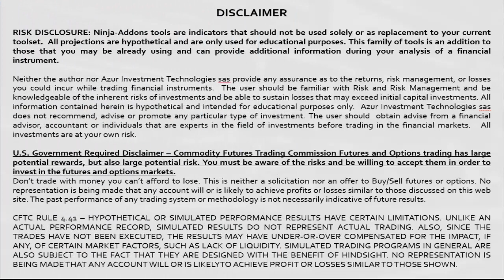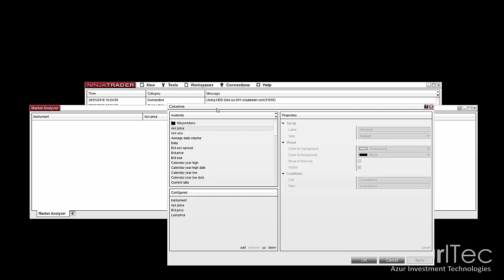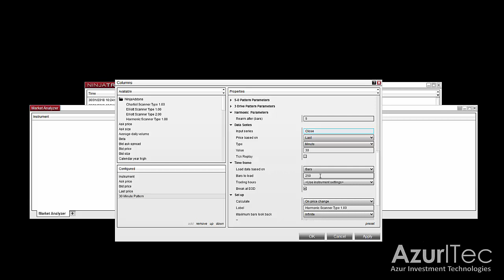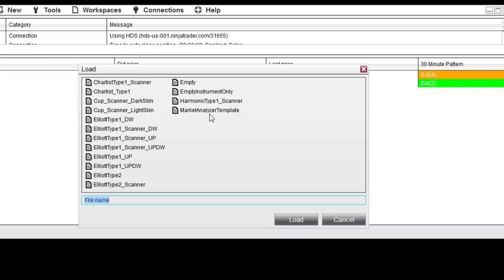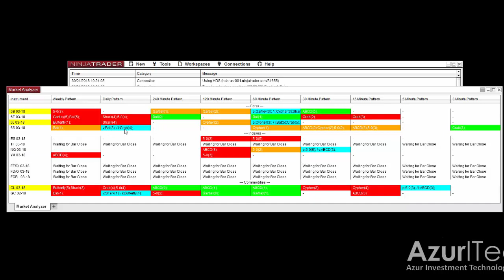Harmonic Indicator : How to use the Market Scanner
- Harmonic Pattern, NinjaTrader 8,
- This video explains how to set and use the market analyzer with the Harmonic Indicator (charting and technical analysis tool) for NinjaTrader 8 to scan multiple instruments and multiple timeframes.
- To know more about the Harmonic Indicator and its scanner, visit our
- Christophe Berthault, Retail Trader and Passionate Developer